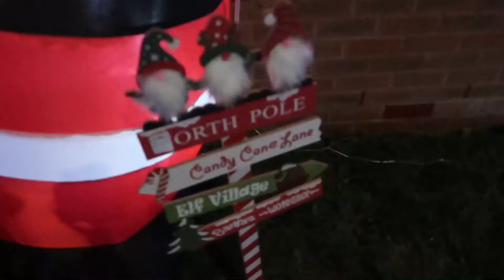Vlogmas 2021 - 3rd December